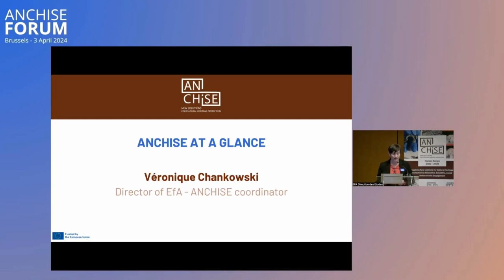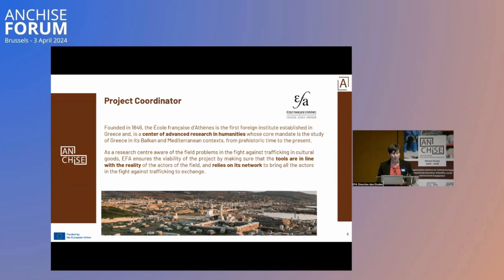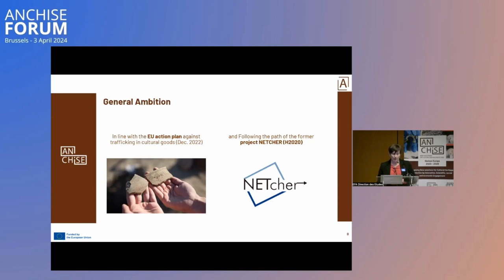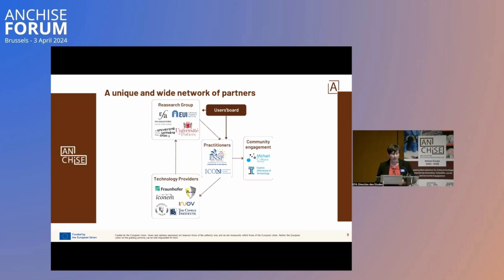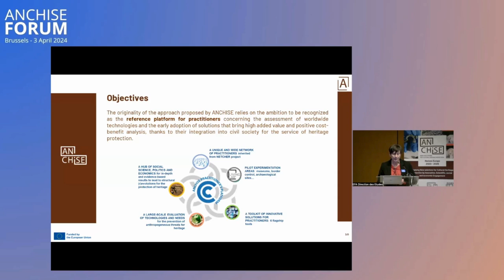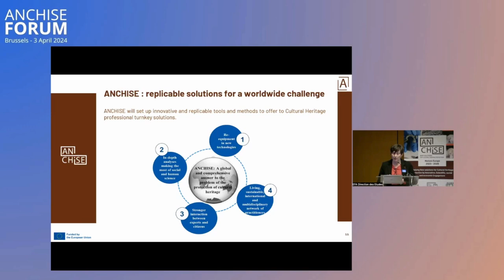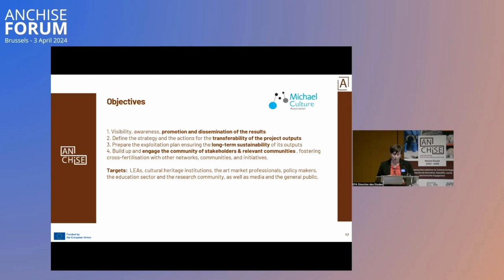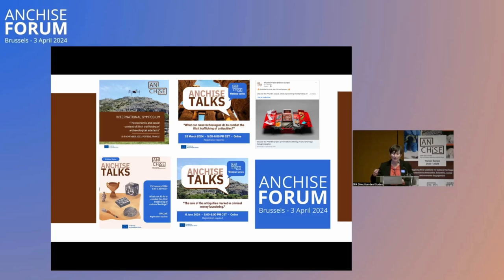ANCHISE FORUM - Anchise at a glance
On the 3rd April 2024, policy makers, heritage professionals, researchers, experts, and innovators gathered at the Palais des Académies in Brussels and online, for the ANCHISE Forum: a pivotal event focused on advancing the fight against the illicit trafficking of cultural goods.

With more than 80 in-person participants and 60 users connected online, the Anchise Forum saw important professionals from different fields come across the stage. Researchers, law enforcement agency professionals, heritage professionals and technological experts took turns painting a complete picture of what Anchise is and what our main achievements are as a project, while also discussing the next steps for combating illicit trafficking.

In this video, project's coordinator Véronique Chankowski presents the project's charachteristics and achievements so far, opening the window on the rest of the conference.